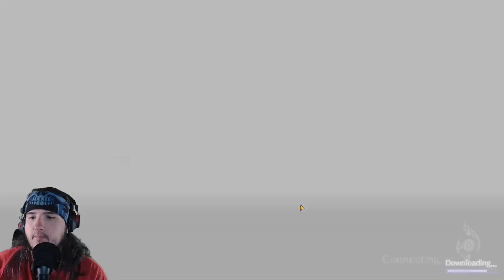Dont Blame The Kid In Tales Of Crestoria Ep1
What is up Apex here playing Tales of Crestoria. Today I set off to prove the innocence of a kid.

             1. Watch To The End.

3. Leave A Nice Comment. [First To Put TeamOhSoAmazing In There Comment Will Get Pinned]

             4. Have A Great Day :)